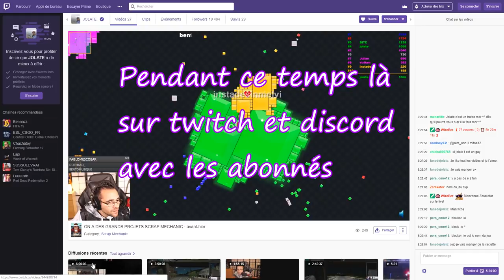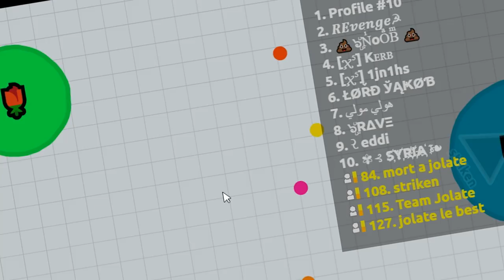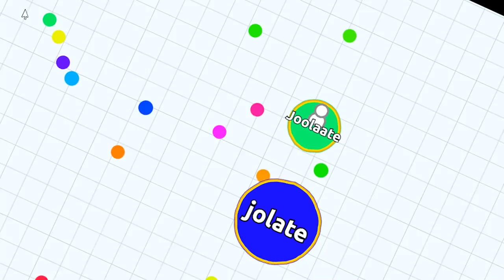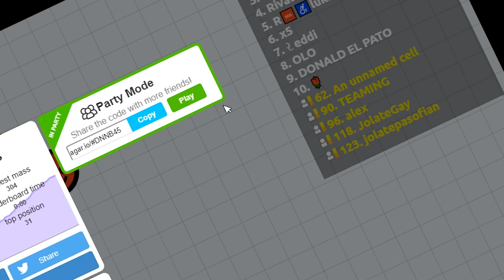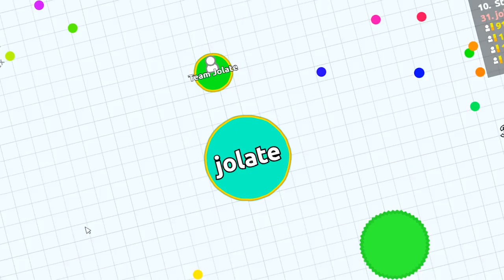VOUS ALLEZ HALLUCINER